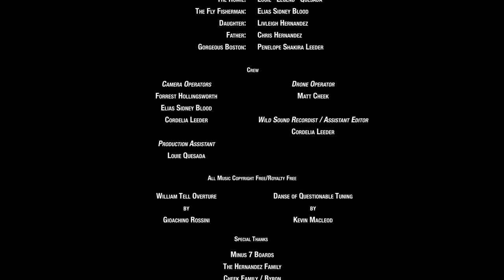Confluence Short Film by Elias Sidney Blood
"Confluence" - a  short film by Elias Sidney Blood (watch 1080HD)

Film synopsis:
Thank you, Skateboarding.

Submission for Girl Films / Chocolate Cinema short film contest